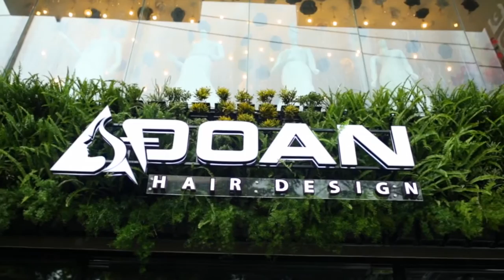ADoan Demo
Diepphimotion